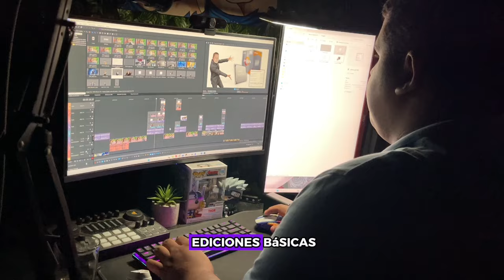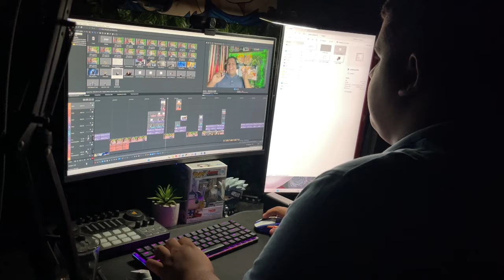RYZEN 5 5600G? ¿VALE la PENA en el 2024? 😯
hoy les presento las razones para pensar si VALE o NO VALE  la PENA el ryzen 5 5600G

si piensas comprar o adquirir este procesador, te daré puntos negativos y puntos positivos

ya después de este video te darás cuenta si es o no es para ti para este  2024

les deseo a todos bendiciones